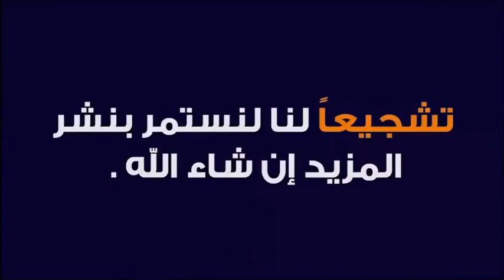تفسير الأحلام مع الشيخ طيب كريبان (جزء 2) 🕌 مع الدكتور طيب كريبان